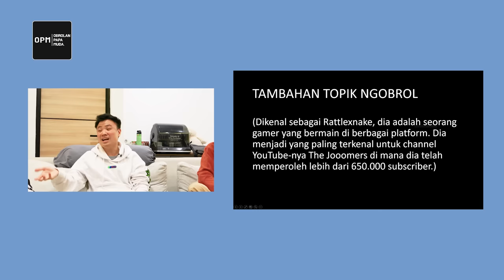HANS BIKIN TIM BACKROOMS BUAT BUBARIN EXSRIMULAT !! - OPM